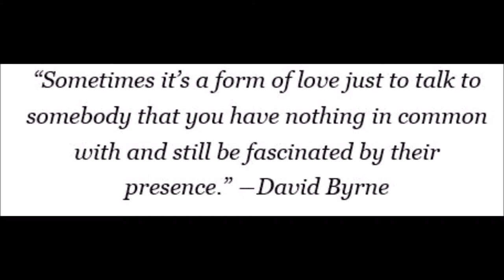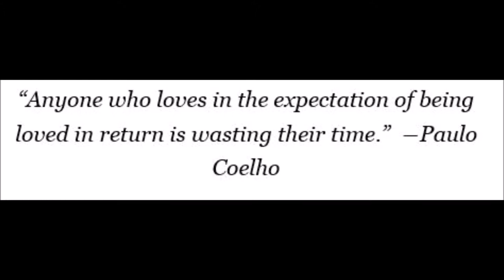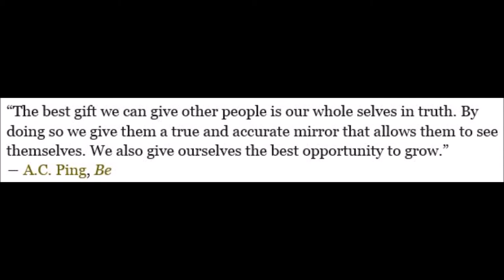IF I Video (by Jeff Schrembs February 2014)